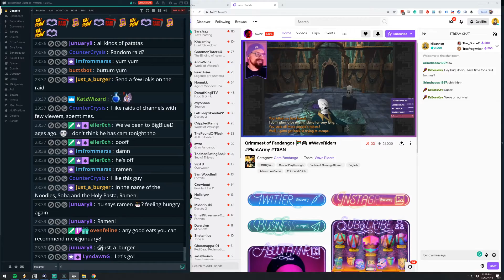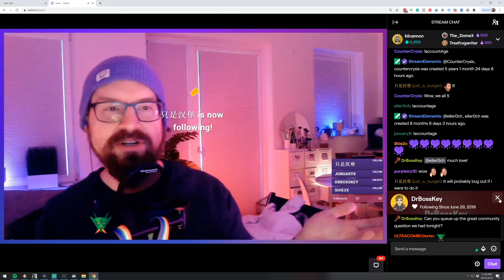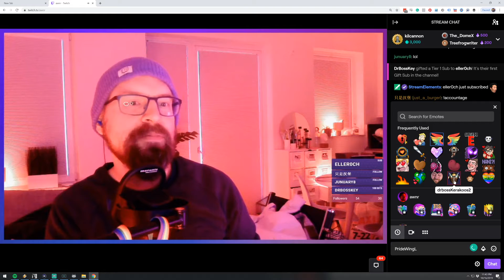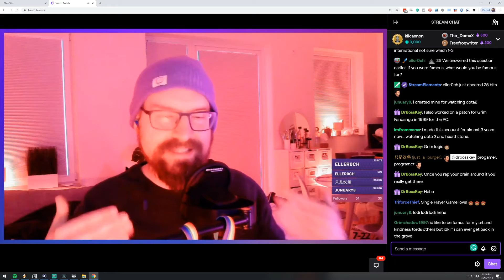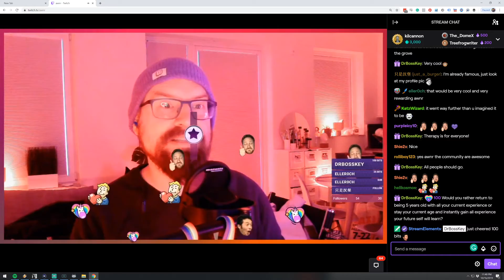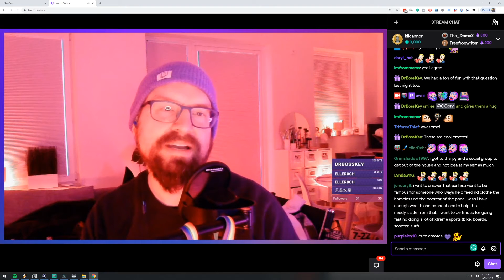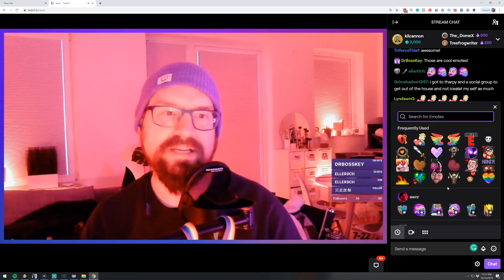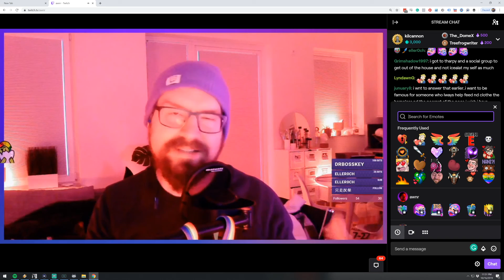DrBossKey | Let's meet AWNR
Let's meet awnr! every Tues., Wed., Sat., and Sun., at 8 PM PST!